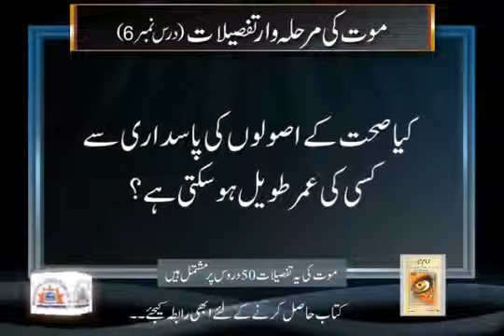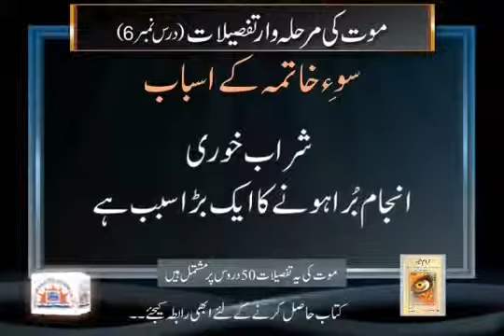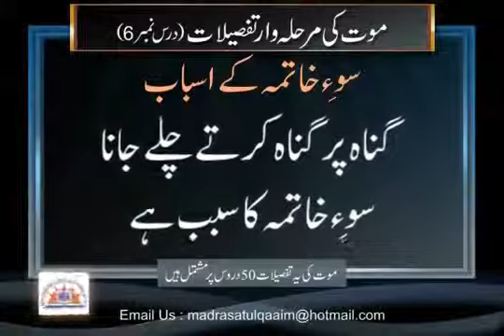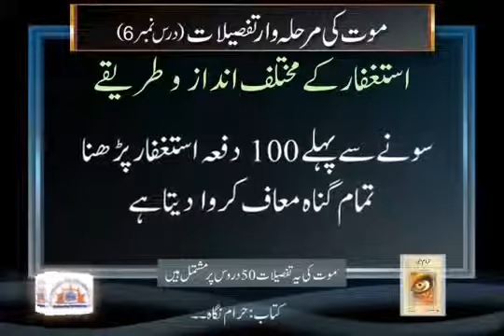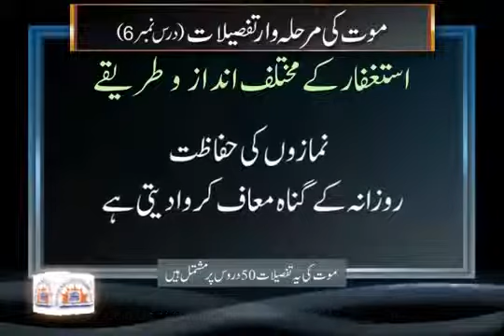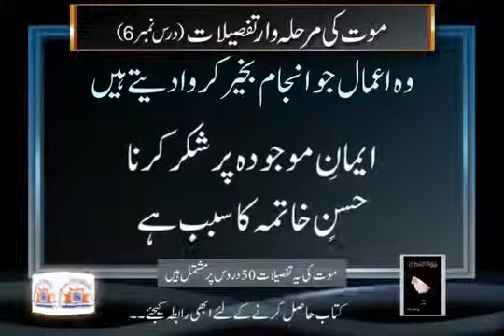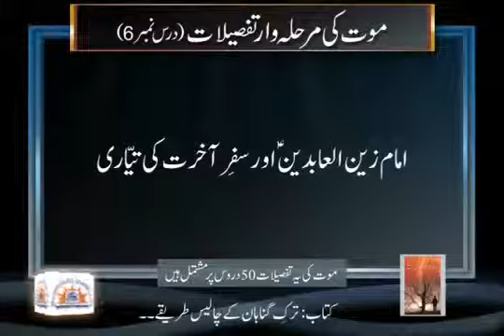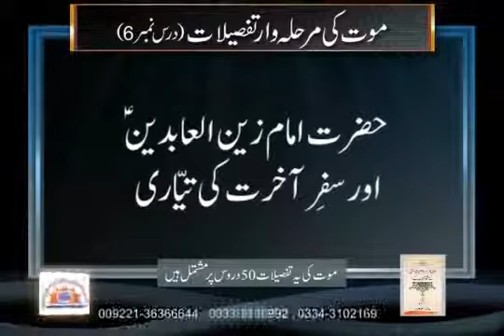تفصیلات موت ۔۔ درس نمبر 6Speaker : Syed Abid Hussain Zaidi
Topic : Tafselaat-e-Moot--Ders no.06 Speaker : Syed Abid Hussain Zaidi.

Topic : Tafselaat-e-Moot--Ders no.07 Speaker : Syed Abid Hussain Zaidi.

Topic : Tafselaat-e-Mout--Ders No.08 Speaker : Syed Abid Hussain Zaidi Madrasa-tul-Qaaim [a.s]

Topic : Tafselaat-e-Mout--Ders No.10 Speaker : Syed Abid Hussain Zaidi.

Topic : Tafselaat-e-Mout (Ders No.3) Speaker : Syed Abid Hussain Zaidi.